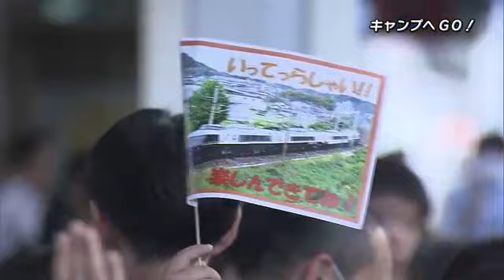列車でキャンプに出発 幼稚園児が初めてのお泊りキャンプ 大分 (23/07/24 18:40)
大分市の幼稚園児たちが列車に乗ってキャンプに出掛けました。
ＪＲ大分駅に集まったのは、大分市のルナ幼稚園の年長組の園児たち約８０人。
夏休みが始まっていて、これから初めてのお泊りキャンプに出発です。

◆園児
「三重町（に行く）。キャンプ場でお泊りする」
「普通列車にのるのが楽しみ」

本当は園の５０周年事業の１つとして観光列車「あそぼーい！」に乗る予定でしたが、雨の影響で直前で運転見合わせとなり急遽、普通列車に乗ることになったんです。

ハプニングはありましたが、子供たちは元気に出発していきました。